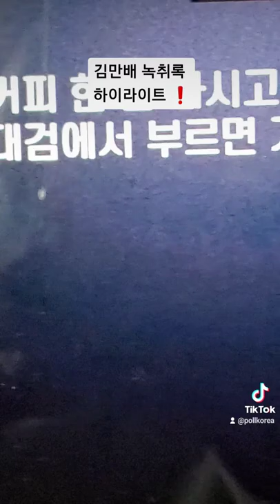대장동 윤석열 봐주기 게이트